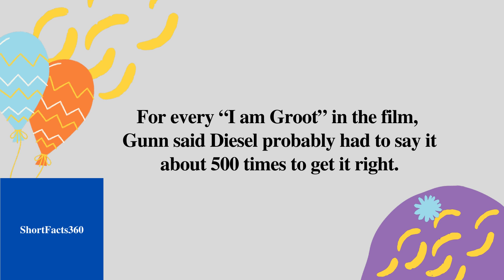I Am Groot II ShortFacts360 # 517 II